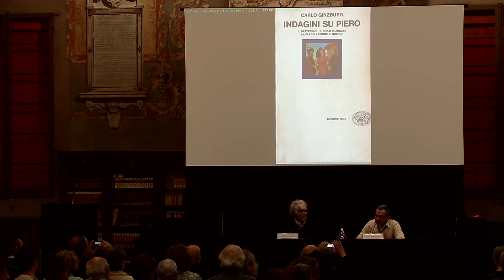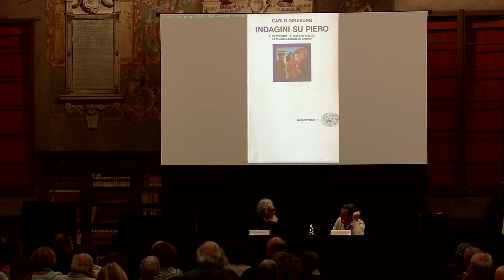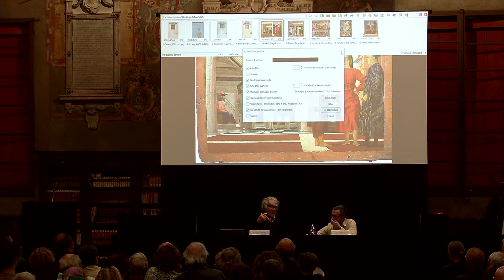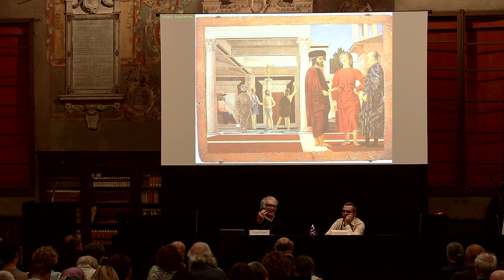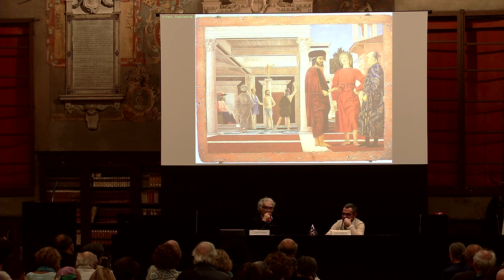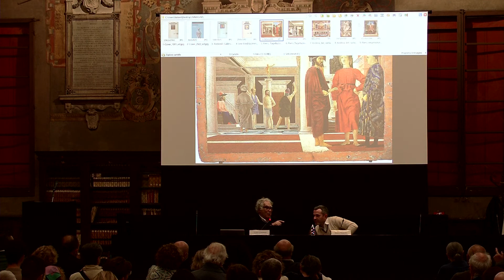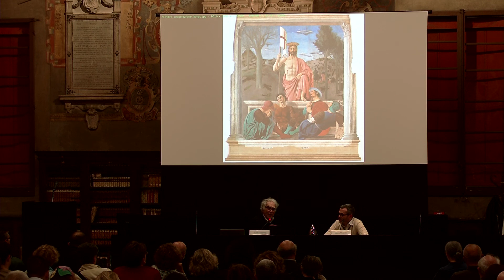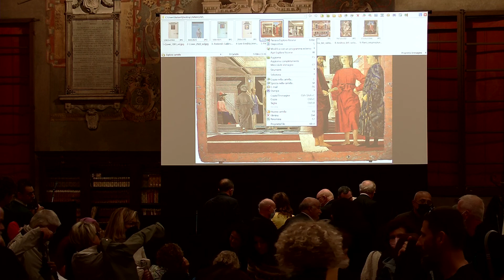Indagini su Piero - Carlo Ginzburg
30 settembre 2022. Presentazione del volume di Carlo Ginzburg "Indagini su Piero" (Adelphi), con Marco Mascolo. Evento nell'ambito di Le voci dei Libri, la rassegna curata da Librerie.coop e Coop Alleanza 3.0.
Nel libro che si presenta qui, quarant’anni dopo la prima edizione, Carlo Ginzburg, un non storico dell’arte, si propose di confutare sulla base di elementi esterni, legati a committenti e iconografia, la data precoce – avanzata da uno dei maggiori storici dell’arte del ’900, Roberto Longhi – di un’opera capitale come la Flagellazione di Piero. Nel caso della Flagellazione, e in generale in queste Indagini, gli elementi connessi allo stile erano, a differenza di quelli esterni, ignorati – ma solo in apparenza, perché veniva ripetutamente esaminato un dato di convergenza (o di frizione) tra gli uni e gli altri: la cronologia. Si tratta dunque di un libro che discute con gli storici dell’arte (che l’hanno criticato, talvolta con asprezza)? Anche, ma non solo. Indagini su Piero si rivolge a tutti coloro che amano la pittura di Piero della Francesca, che appare qui in una luce inattesa.